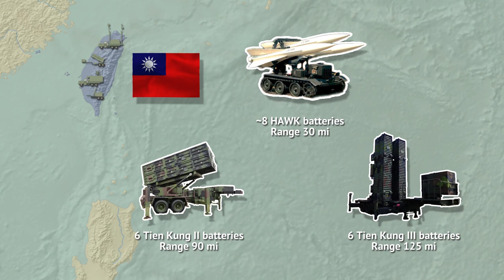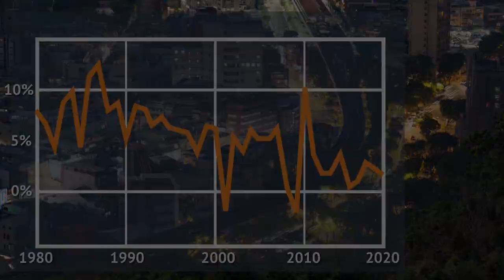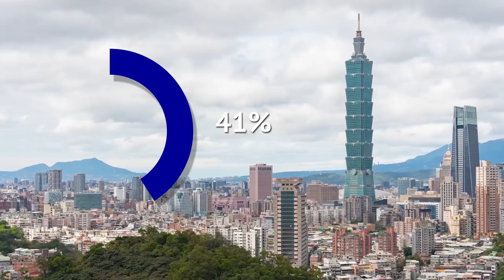Taiwanese armed forces: Up to the task?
This video explores the Taiwanese armed forces. All the branches are analyzed, as well as the Taiwanese reservist system. What is the Taiwanese military good at? And what does it lack? Watch the video to find out.